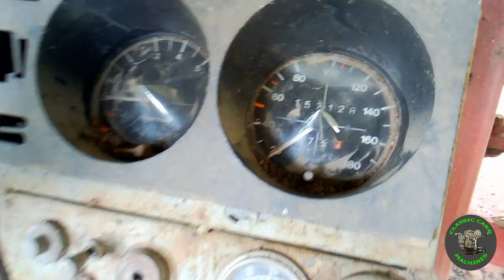(ෆෝඩ් කැනඩා) Old Ford Truck (Ford Canada) - Sri Lanka